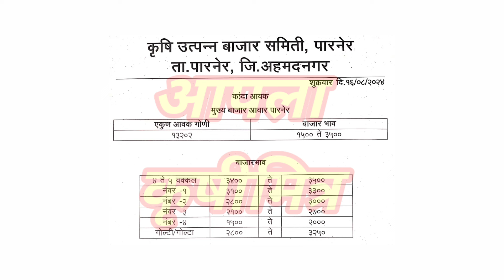पारनेर कांदा भाव ! kanda bhav parner ! कांदा बाजार भाव आजचे ! प्याज बाजार भाव ! kanda bhav